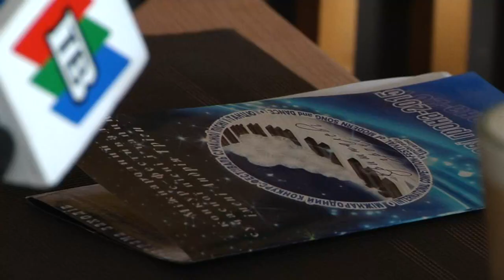18-тий міжнародний фестиваль Кришталеві грона